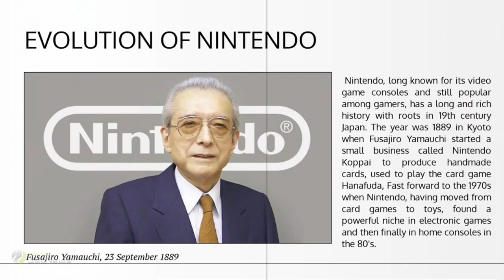Nintendo Switch: Το success story της Nintendo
Μερικά από τα πιο δημοφιλή βιντεοπαιχνίδια που κυκλοφόρησαν ποτέ, από το Super Mario έως το The Legend of Zelda, καθώς και ορισμένες από τις πιο γνωστές κονσόλες παιχνιδιών όλων των εποχών, είναι δημιουργήματα της ίδιας εταιρείας.

Αυτή δεν είναι άλλη από την Nintendo, η οποία ωστόσο δεν ξεκίνησε ως μία εταιρεία βιντεοπαιχνιδιών.

Αρχικός ιδρυτής της Nintendo το 1889, θεωρείται ο Fusajiro Yamauchi ο οποίος κατασκεύαζε και πωλούσε χειροποίητα ιαπωνικά τραπουλόχαρτα στο Κιότο της Ιαπωνίας.

Ωστόσο το 1951, όταν τα ηνία της εταιρείας πέρασαν στον εγγονό του, Hiroshi Yamauchi, το όνομα της εταιρείας άλλαξε σε Nintendo Playing Card Co και άρχισε να αλλάζει το αντικείμενό της.

Η μεγαλύτερη αλλαγή συντελέστηκε το 1963, όταν η εταιρεία άρχισε να μετατοπίζεται από τα τραπουλόχαρτα στα παιχνίδια και μετονομάστηκε σε Nintendo Co.

Τη δεκαετία του 1970, όταν η Ιαπωνία άρχισε να συνεργάζεται με επιχειρήσεις στο εξωτερικό, εμφανίστηκαν οι πρώτες κονσόλες και παιχνίδια για υπολογιστή.

Η Nintendo ήταν μεταξύ των εταιρειών που ακολούθησαν τα βήματα της οικιακής βιομηχανίας βιντεοπαιχνιδιών, δημιουργώντας συμμαχίες με εταιρείες στη Βόρεια Αμερική.

Μέσα από πολλές συνεργασίες και συνδέσεις εντός της Αμερικής, η Nintendo επέκτεινε τη δική της εταιρεία, δημιουργώντας τη Nintendo of America Inc.